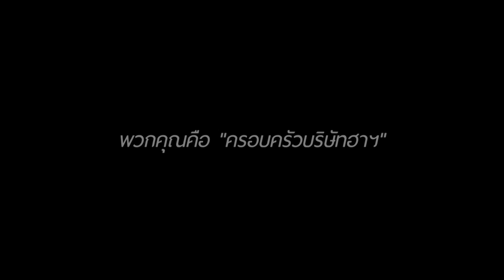ขวัญใจท่าแซะแห่งปี | Ha Awards 2018 | บริษัทฮาไม่จำกัด (มหาชน) | EP.67 | 2 ก.พ. 62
ประกาศรางวัลฮา 2018 : ขวัญใจท่าแซะแห่งปี
รางวัลสายอำดีเด่น 🔥 อำจนแทบไม่มีที่ยืน
เล่นจนแยกไม่ออกว่าเรื่องจริง หรือสร้างเรื่อง

สามารถติดตามได้ใน Facebook Fanpage ได้ที่ลิ้งก์นี้
และเว็บไซต์ฮาไม่จำกัด (มหาชน) โดยตรง